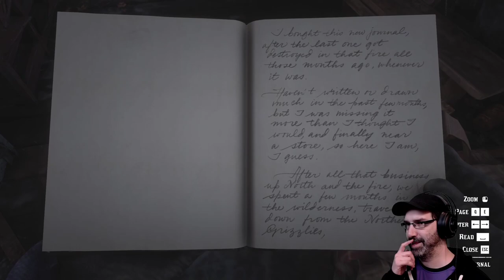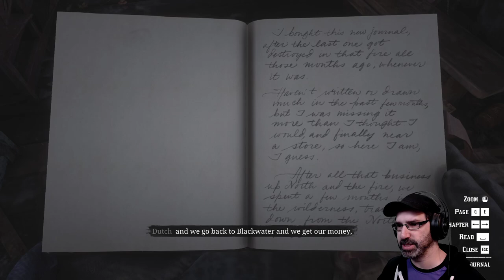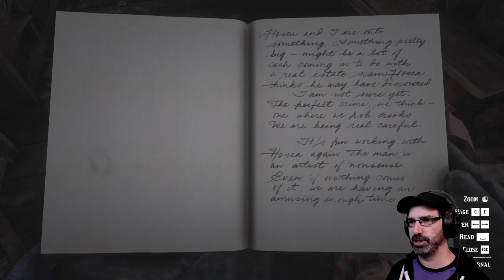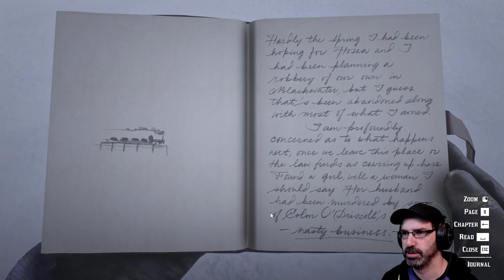Let's Play Red Dead Redemption 2 w/ Bog Otter ► Episode 2